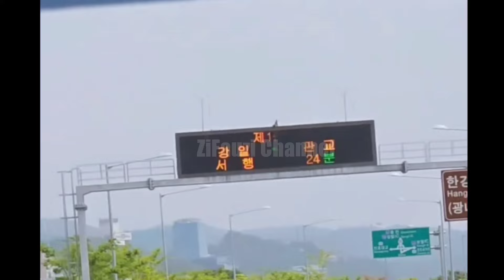SENANGNYA TRIO KRUCIL DALAM WAKTU DEKAT AYAH RUBEN AKAN NYUSUL IKUT LIBURAN KE KOREA KALAU GADA..‼️